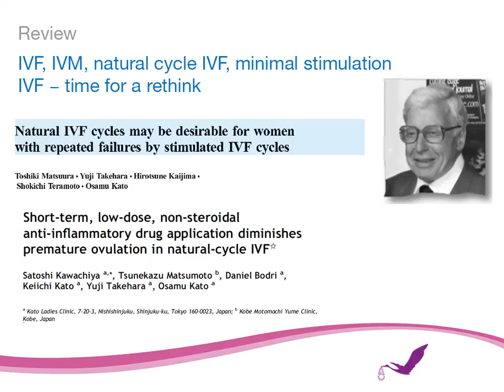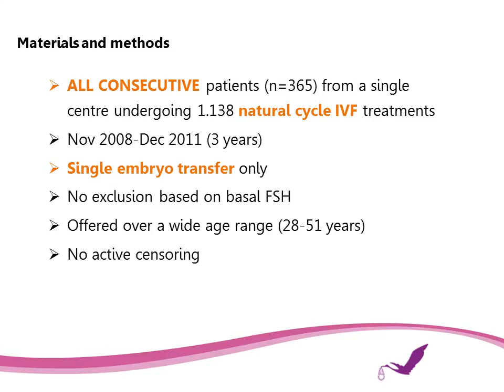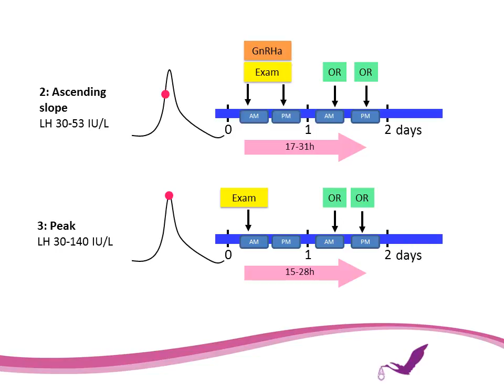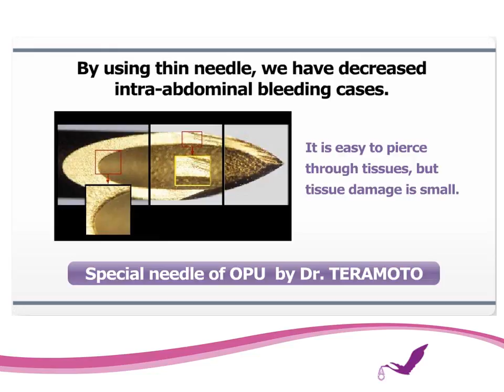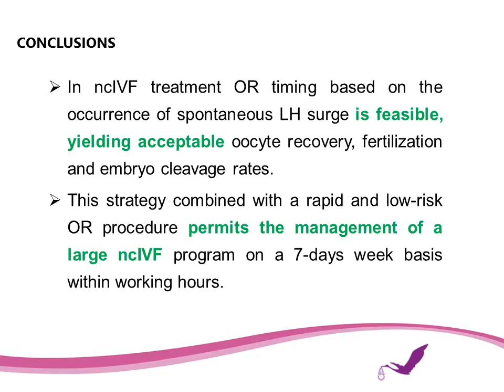Oocyte retrieval timing based on spontaneous LH surge during natural cycle IVF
Capsule:
In ncIVF treatment OR scheduling based on the occurrence of spontaneous LH surge yields acceptable oocyte recovery, fertilization, and embryo cleavage rates.

Authors:
Daniel Bodri, M.D., M.Sc., Ph.D., Satoshi Kawachiya, M.D., Masae Kondo, M.Sc., Ryutaro Kato, M.Sc., Tsunekazu Matsumoto, M.D., Ph.D.

Volume 101, Issue 4, Pages 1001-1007.e2

Abstract:

Objective:
To determine the efficiency of oocyte retrieval (OR) timing based on the occurrence of spontaneous LH surge during natural cycle IVF (ncIVF) treatment.

Design:
Retrospective cohort study. The cohort was divided into five subgroups according to the presumed stage of spontaneous LH surge on scheduling day (1A: before onset; 1B: surge start; 2: ascending slope; 3: peak; and 4: descending slope).

Setting:
Private infertility clinic.

Patient(s):
Three hundred sixty-five infertile patients who underwent 1,138 ncIVF treatment cycles during 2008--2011.

Intervention(s):
Drug-free ncIVF treatment.

Main Outcome Measure(s):
Rate of successfully retrieved, fertilized oocytes, cleaved embryos, and live births per scheduled oocyte retrieval.

Result(s):
In 61% of the cycles OR was scheduled before or just at the start of the LH surge (groups 1A--1B), whereas in the remaining cases it was scheduled after the surge had already started (groups 2--4). The proportion of cycles with successfully recovered (range, 71%--86%), inseminated (range, 61%--78%), fertilized oocytes (range, 47%--68%), cleaved embryos (range, 45%--66%), and live births (range, 4.1%--9.2%) was not significantly different among subgroups.

Conclusion(s):
In ncIVF treatment OR timing based on the occurrence of spontaneous LH surge is feasible, yielding acceptable oocyte recovery, fertilization, and embryo cleavage rates. This strategy combined with a rapid and low-risk OR procedure permits the management of a large ncIVF program on a 7-days-per-week basis within working hours.